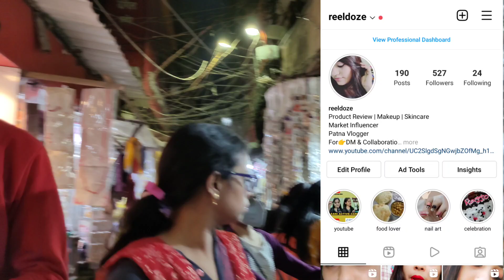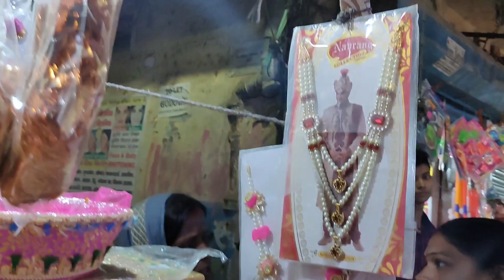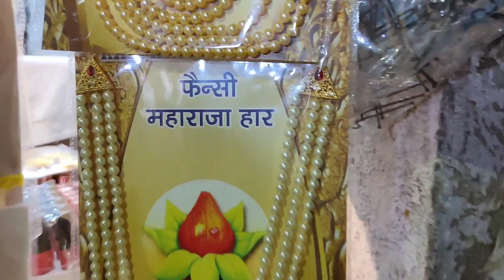पटना मे हल्दी और मेहंदी के लिए floral jewellery ले यहाँ से | Churi Market Patna